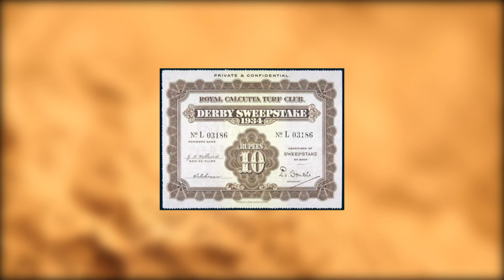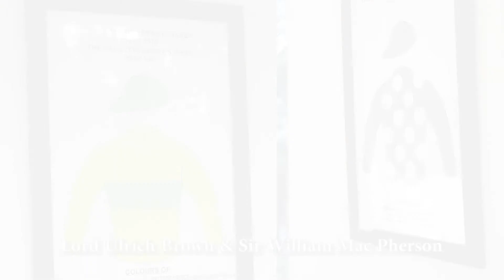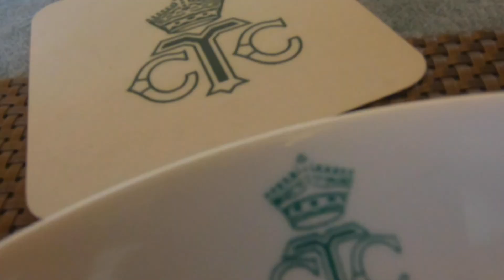ROYAL CALCUTTA TURF CLUB I PAST & PRESENT I DOCU I RCTC I HISTORYI HORSE RACING I 8 MINS I ENGLISH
Kolkata’s colonial past is visible through its magnificent landmarks….all adding the  mystic charm to the Megapolis….taking us back to the days of the British Raj….the murmurs of history of that era …..reminiscences of the regal heritage……One such spectacular location is the sprawling  race course under the management of the  Royal Calcutta Turf Club (RCTC), which was  founded on 20th February,  1847 in Calcutta ( Kolkata,), became the premier horse racing organization in India. With the passage of time….the glory of the ROYAL CALCUTTA GOLF CLUB has become multi dimensional and exclusive with the best of Races being organized at the Kolkata Race Course

CINEMA FOR A CAUSE
Presents
 RACING in sync with TIME
ROYAL CALCUTTA TURF CLUB, KOLKATA

Experienced, shot, narrated & directed by
 A B H I S H E K  G A N G U L I